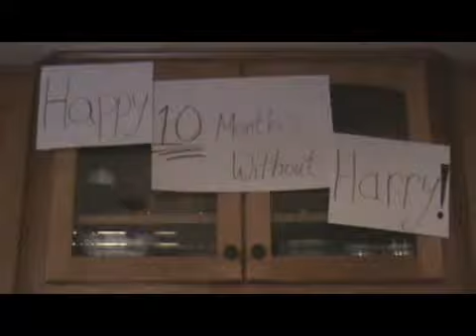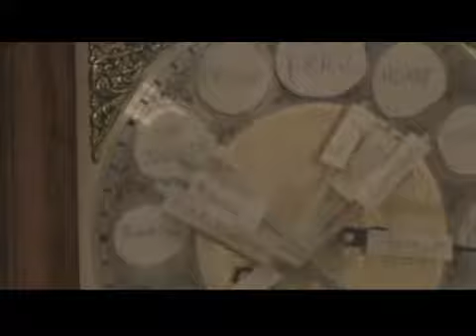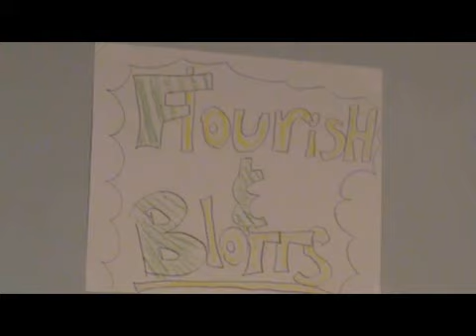Harrison Potter and the Chamber of Sequels (Part 1)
Harrison Potter, age 12, had to go back to his evil aunt and uncle's house over the summer.  Adding to his despair, his best friend Ron and his backup friend Hermione have not written to him all summer.  But when Harry gets back to Hogwarts, he learns of a monster in the school that may spell the end for Hogwarts School of Witchcraft and Wizardry.

Part one of our version of the second Harry Potter movie.

Harry Potter is property of J.K. Rowling and Warner Bros. Used as parody.

All together, this movie took four and a half months to make.